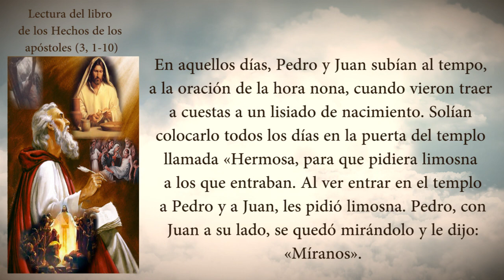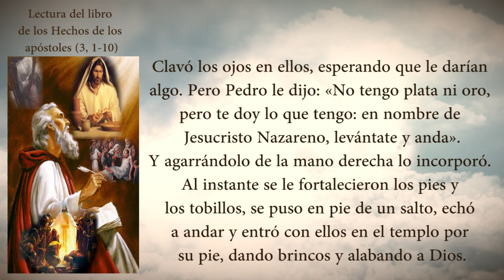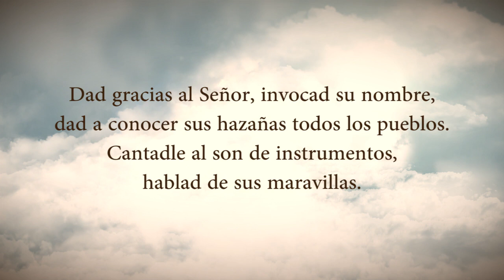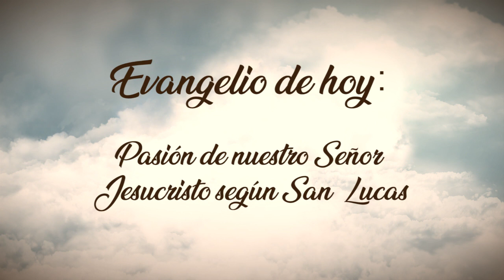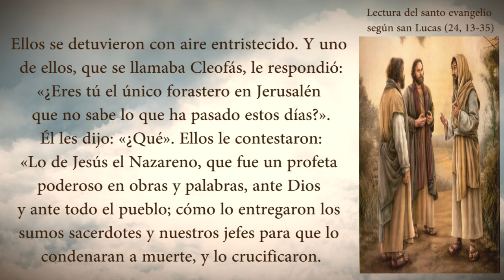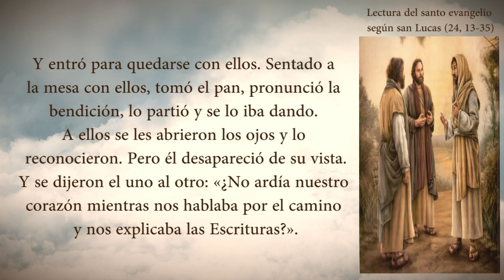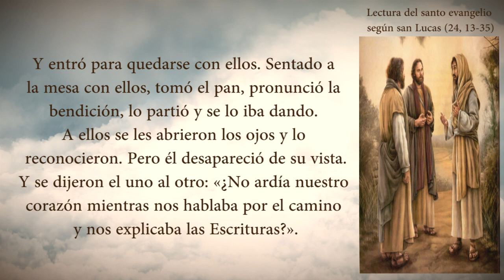EVANGELIO DEL DÍA MIÉRCOLES 15 DE ABRIL - PADRE YESID FRANCO